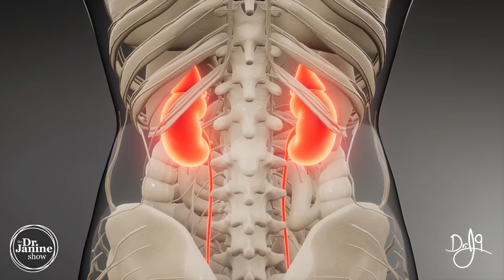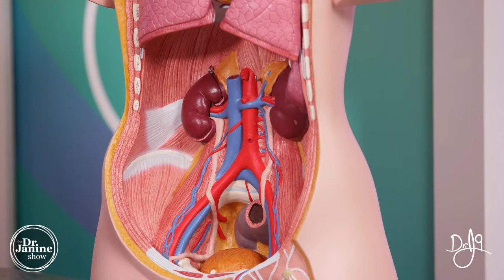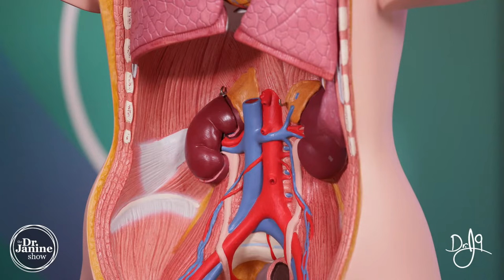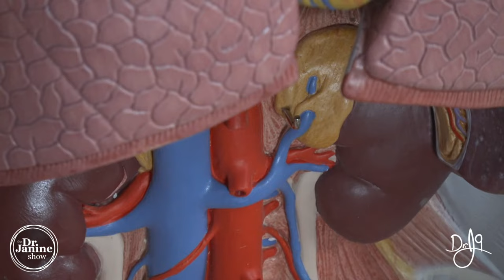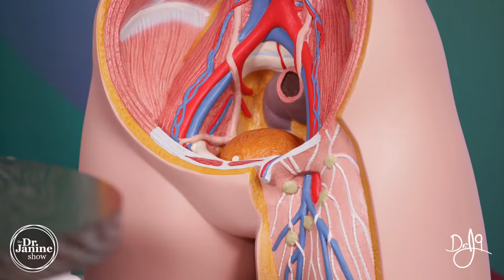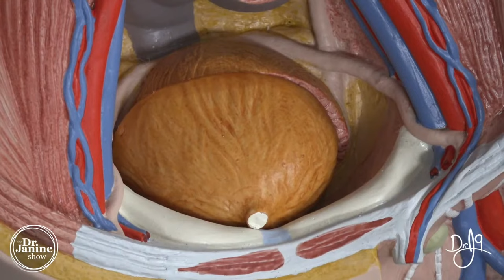Full Body Detox Tips : What They Don’t Want You to Know | Dr. J9 Live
Tips For Full Body Detox: What They Don’t Want You to Know | Dr. J9 Live

In this episode of the Dr.  Janine Show Dr. Janine shares tips for a full body detox and what “They” don’t want you to know.  She gives tips for how to detox each organ including something things you may not have heard.  She will talk about the liver and kidneys, as well as the blood stream.  She will share tips or detoxing the lymphatic system, and removing parasites.  Lastly, Dr. Janine will share tips for how to detox for beginners.